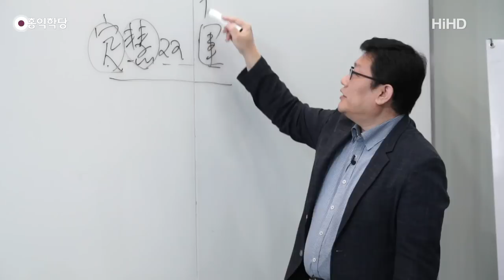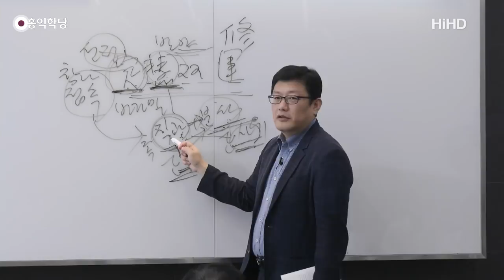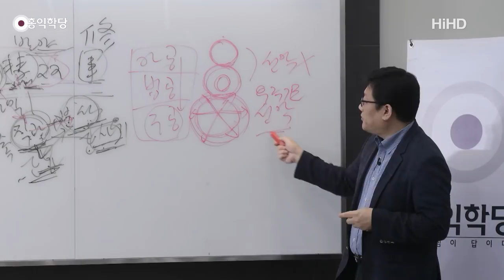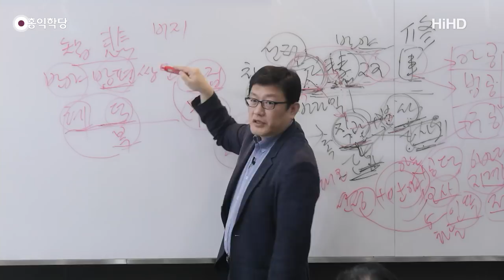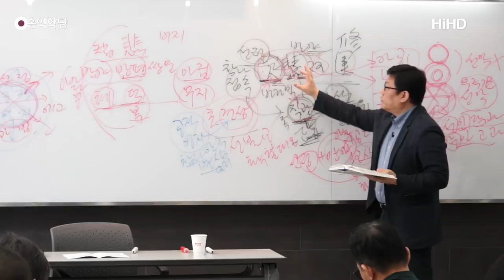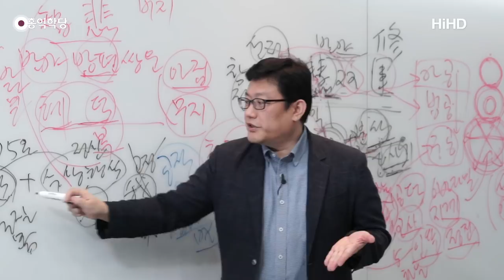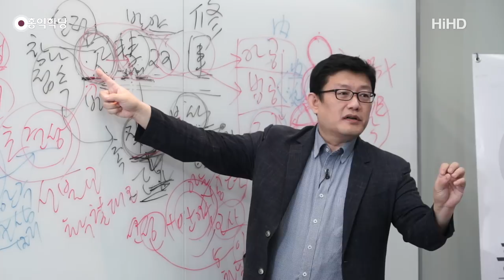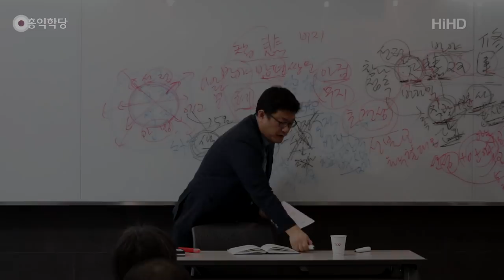[홍익학당] 윤홍식의 "화엄경" 초발심공덕품 강의 20강 - 까말라실라가 전하는 1지 보살에 이르는 길(1)